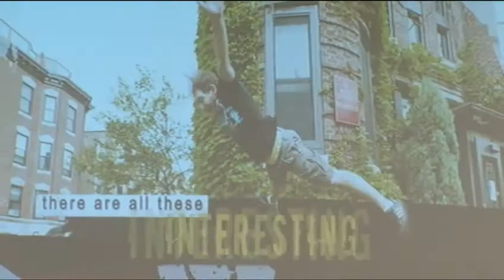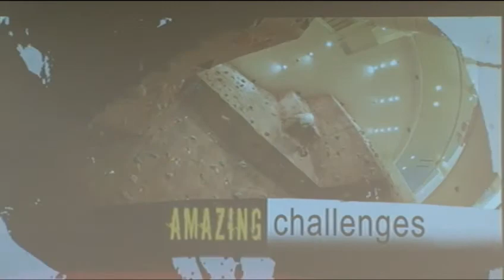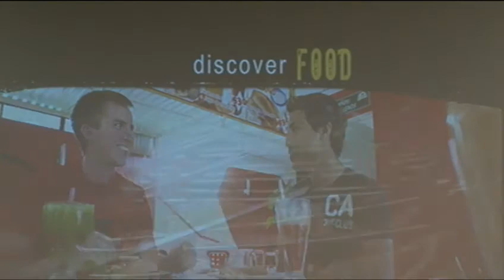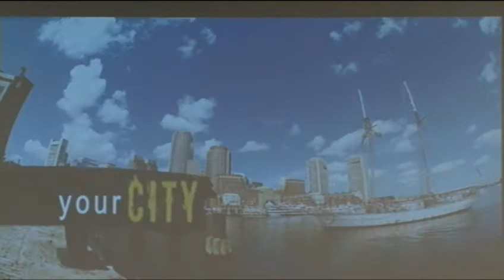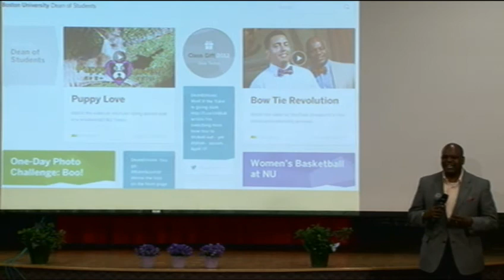College of Communication Open House, Part 1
Dean Thomas Fiedler and COM Ambassadors welcome the admitted Class of 2017. Faculty from the Department of Film & Television describe the curriculum and unique opportunities within the program. To learn more about our Mass Communication, Advertising, Public Relations, or Journalism programs, please check the COM